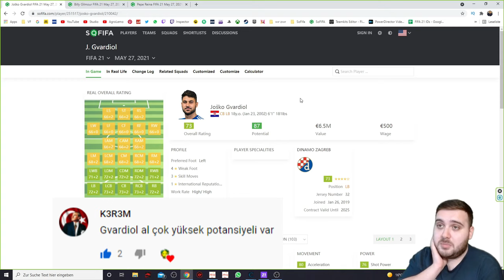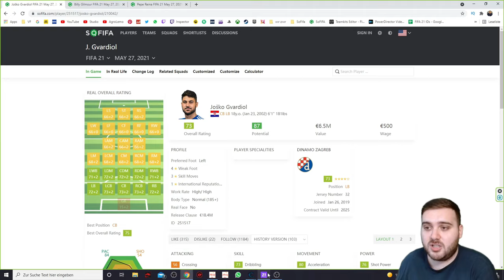SEZON BAŞLADI! ZORLU CARABAO KUPA MAÇI - FIFA 21 (TÜRKÇE) 3. BÖLÜM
SEZON BAŞLADI! ZORLU CARABAO KUPA MAÇI - FIFA 21 (TÜRKÇE) 3. BÖLÜM videosuna hepiniz hoşgeldiniz.

🔔 BİLDİRİMLERİ AÇ
👍 VİDEOYU BEĞEN
💬 YORUM YAP
🌐 VİDEOYU PAYLAŞ